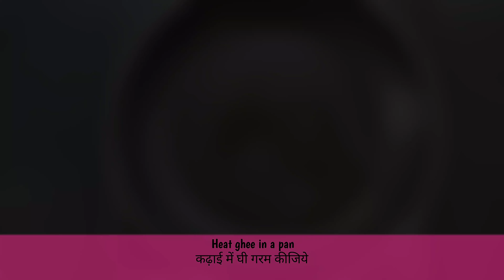Fasting recipes for navratri | Vrat k aloo | The best durga puja special recipes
Vrat k Aloo | Navratri Vrat Recipe | Recipes for fasting days | Durga puja special |

In this video I have shown the recipe Aloo fry for vrat fasting recipe . This  Aloo fry is a vrat recipe (fasting recipe), it is Navratri special recipe. Aloo fry for vrat is very popular option for vrat during navratri, specially in North India. It is very easy to make and you can prepare in just 10 mins . It is perfect to make for vrat, festivals, or special occasions. Here is how to make it. Hope you like this video.

I have created some amazing recipes and will continue to do so further…
We have created some amazing recipes and will continue to do so further

Serving-2

Ingredient:
Boiled potato(peeled)
Peanuts(moongfali)
Rock Salt(sendha namak)
Cumin seeds
Green chilli
Ghee

► TIMESTAMPS:
00:00 Intro
00:16 prepration
00:38 roast peanuts
01:40 saute
03:24 ready to serve hot
03:50 Serve n Enjoy